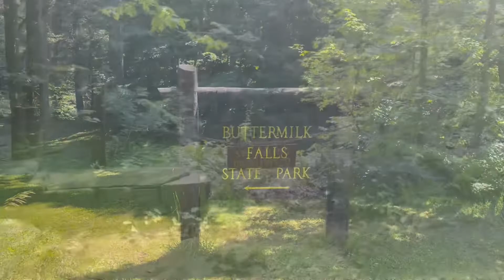Buttermilk Fall || Gorge Trail || NYC || Ithica@divineriver​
Steep 0.65-mi. hiking trail along a gorge with dramatic rock formations, waterfalls & pools.
Located in: Buttermilk Falls State Park